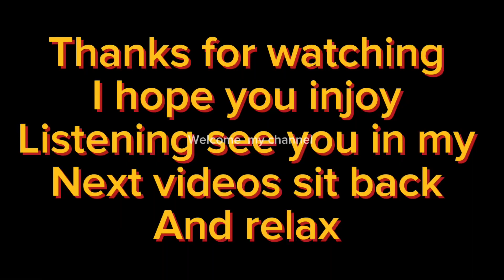God give me you, Kelley’s/Carlos Obryan’s Pub Kitsilano Vancouver Canada January 7,2024